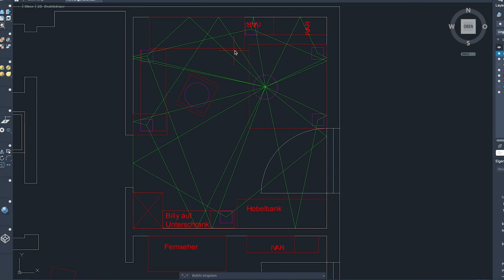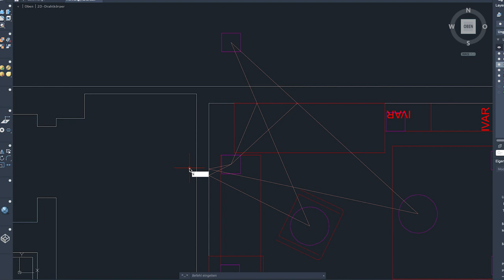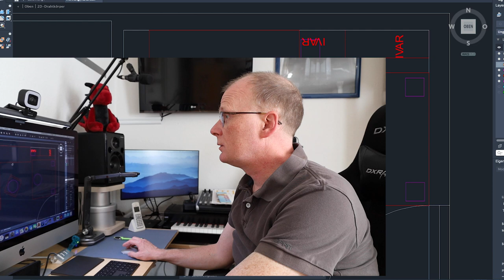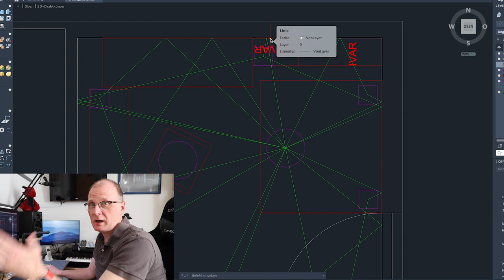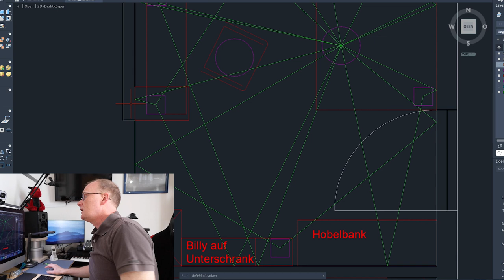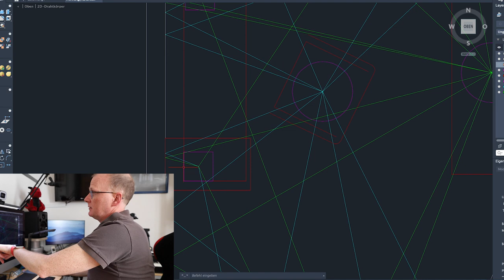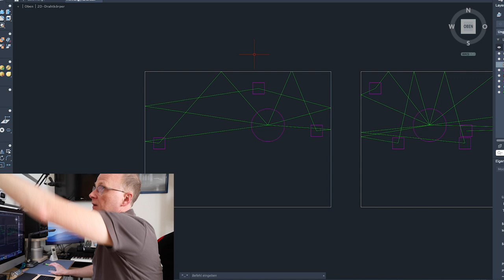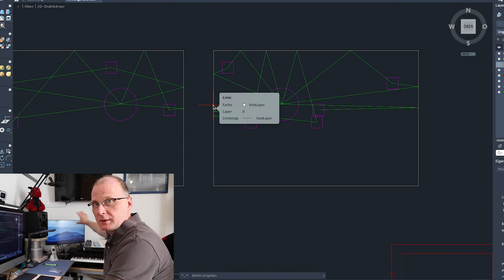Hauptwerk - Baustelle "Raumakustik" Teil1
Es ist soweit. Alle Materialien sind eingetroffen und ich kann mein "Projekt Raumakustik" in Angriff nehmen. Letztlich wurde das Ganze aber dann doch so lang, dass ich es keinem Zuschauer in einer Folge zumuten möchte. Daher also auch diesmal zwei Teile:

In diesem ersten Teil erkläre ich meinen Plan, zeige die Absorber und wie man deren Position im Raum einfach ermittelt.

Der Test mit der Orgel erfolgt dann in Teil 2 - wenn diese Baustelle fertig ist...  Voraussichtlich also zum Wochenende hin.. bleibt dran!